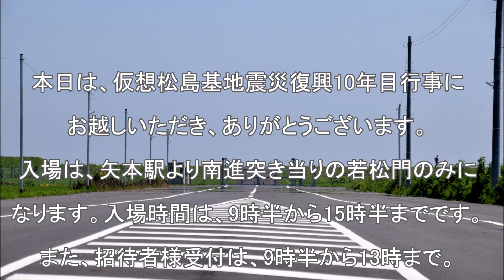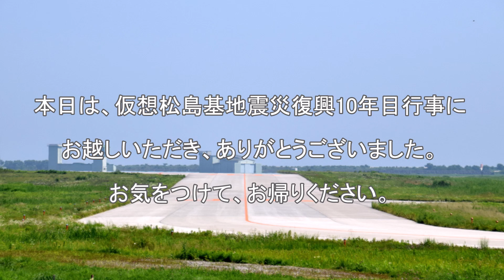20200813 本日のブルーインパルス 仮想松島基地震災復興10年目行事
8月23日(日)に開催予定だった松島基地震災復興10年目行事の
中止が決まりましたので、もし開催されたら飛行は
こんな感じでは？という勝手に想像した仮想動画です。